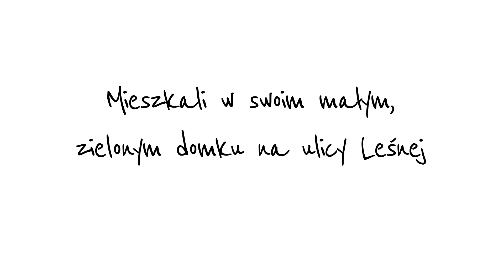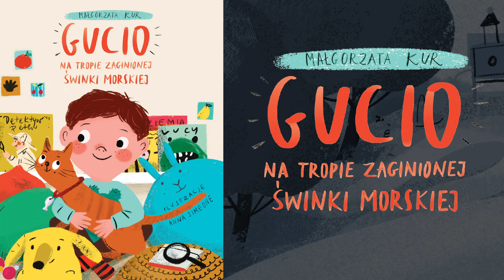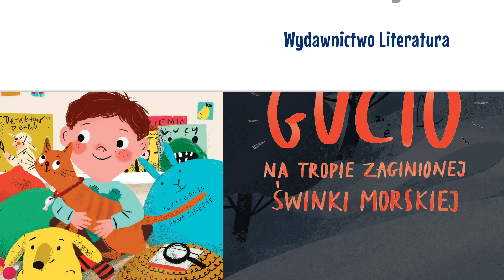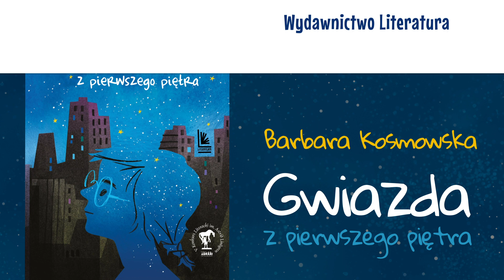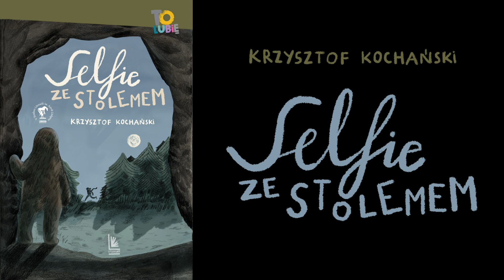Najlepsze książki dla dzieci i młodzieży z Konkursu im. Astrid Lindgren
Prezentacja książek nagrodzonych w V Konkursie Literackim im. Astrid Lindgren na współczesną książkę dla dzieci i młodzieży.

Książki nagrodzone, zostały wydane przez:
kategoria wiekowa do 6 lat - Wydawnictwo Papilon
kategoria wiekowa 6-10 lat - Wydawnictwo Literatura
kategoria wiekowa 10-14 lat - Wydawnictwo Nasza Księgarnia